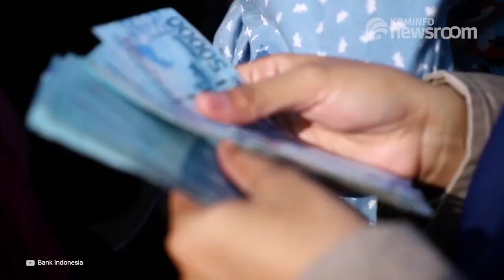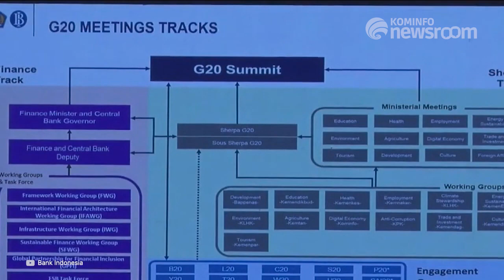Kilas Kominfo Newsroom Edisi Jumat, 17 Desember 2021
1. Hadapi Omicron, Presiden: Tetap Waspada dan Perketat Protokol Kesehatan

2. Presiden Resmikan Bandar Udara Ngloram

3. Presiden Tinjau UMKM di Bandar Udara Ngloram

4. Pemulihan Ekonomi Indonesia dari Pandemi Lebih Cepat, modal G20 pada tahun 2022

Selamat Menyaksikan!
Salam Sehat!
GPR TV bisa diakses melalui:
1. Satelit C Band Telkom-4 Merah Putih | 3957.4/V/1000
2. Satelit KU Band Ninmedia Asiasat-9 | 12655/V/45000
4. Aplikasi Android: Kugo
5. Youtube: Kominfo Newsroom
6. Facebook: GPRTV.ID
7. Instagram: gprtv.id